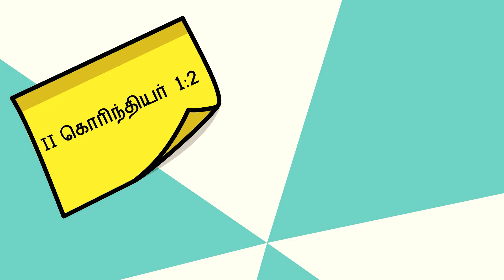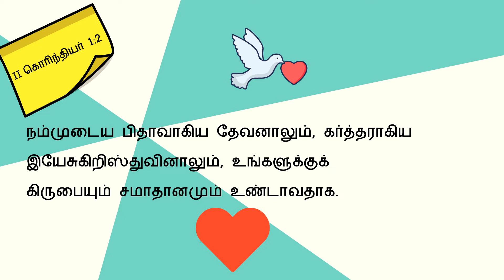Today Bible Verse in Tamil | Today Bible Words | Today's Bible Verse -15.03.2021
Today Bible Verse in Tamil I Today Bible Verse I Today's Bible Verse I Bible Verse Today I 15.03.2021 (இன்றையவசனம்) is about greatest blessings in Life.

Watch this bible verse for today in Tamil and English, You will know God alone can make your life peaceful.

'Indraya Bible Vasanam' in Tamil reminds you about peace and mercy of God.